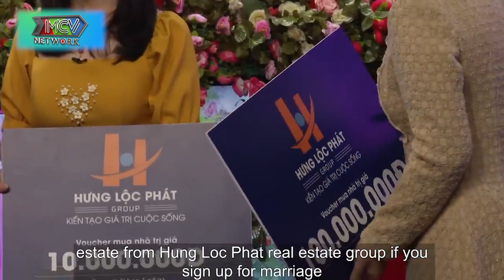Cô nàng DỊU DÀNG NHƯ NÀNG TIÊN khiến bạn trai tỏ tình hẹn yêu - LOVETV